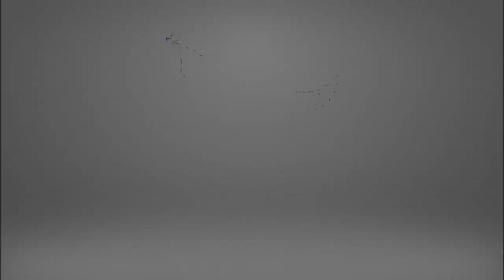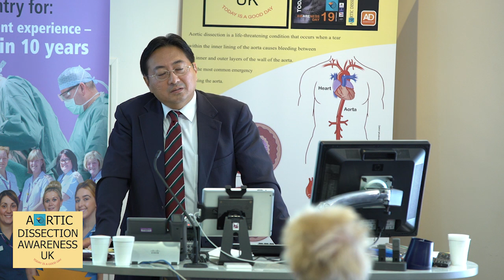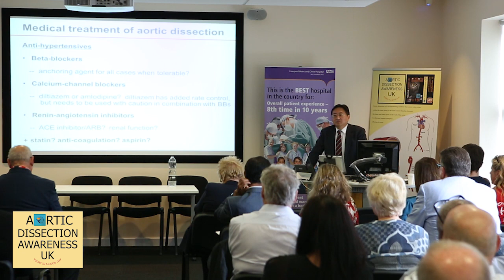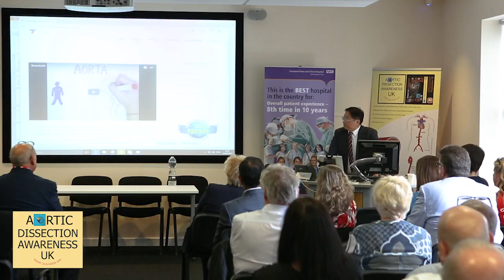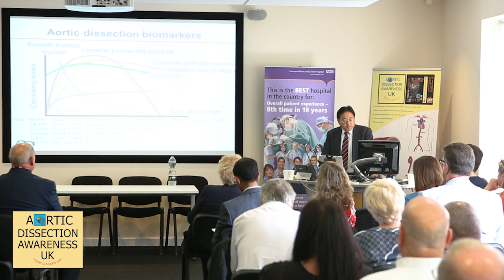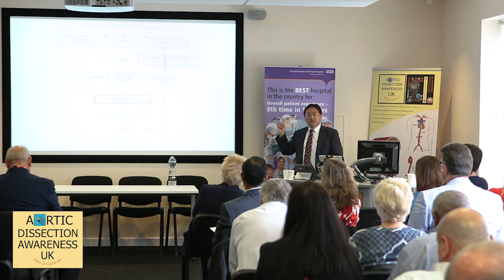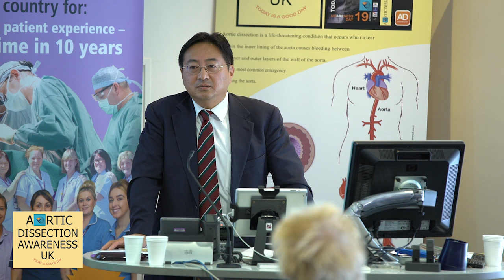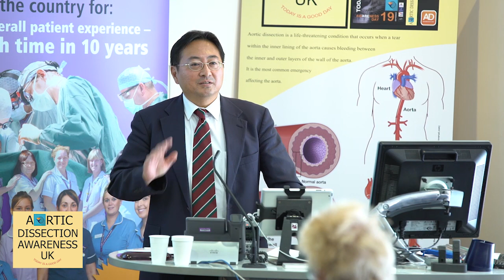Professor Toru Suzuki, Cardiovascular Medicine, University of Leicester. Supporting ADAD UK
Professor Toru Suzuki,
Professor of Cardiovascular Medicine, Guest speaker at Aortic Dissection Awareness Day UK main event hosted by Liverpool Heart and Chest Hospital. September 19th 2017.